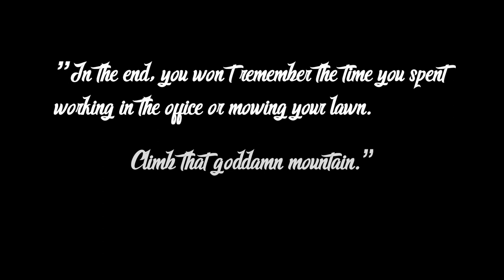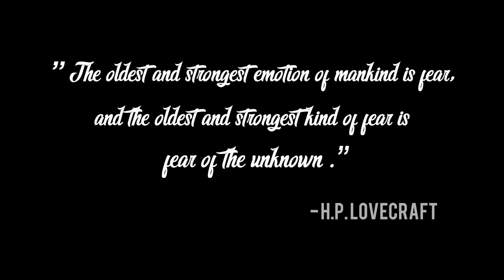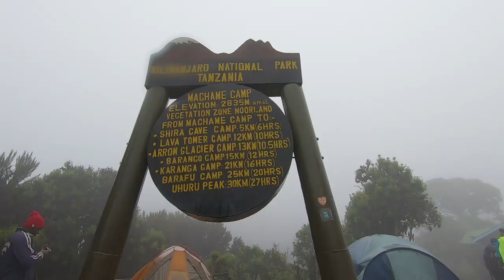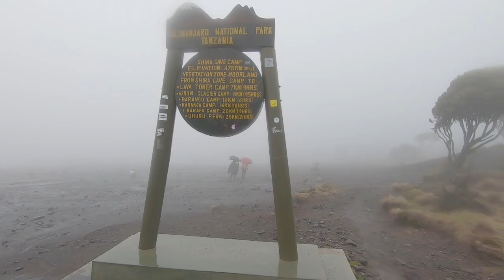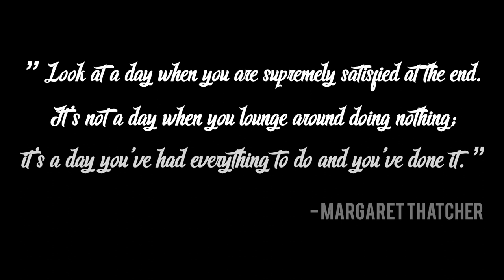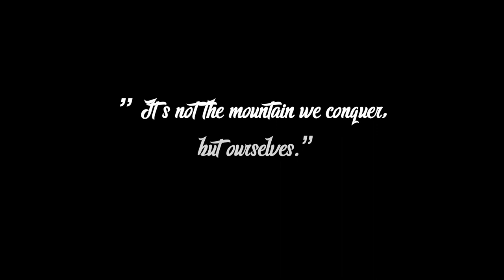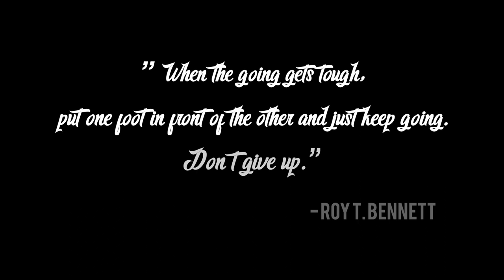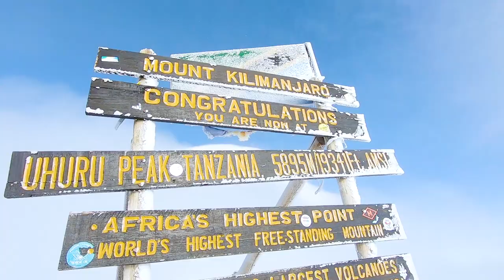Climbing Mount Kilimanjaro - Uhuru Peak | A Lesson For Life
Climbing Mount Kilimanjaro - Machame Route| Uhuru Peak | A Lesson For Life

This video will take you with me climbing the roof of Africa, the Mount Kilimanjaro (Machame Route). At 5895m, Uhuru peak makes of the Kilimanjaro the highest mountain in Africa and one of the tallest mountains in the world. This trek had been on my bucket list for so many years and I decided to use this occasion to raise funds for Cancer Research UK in memory of a dear friend who lost her battle against cancer. £7,000 were reached so far:

Climbing Mt Kilimanjaro is a Lesson for life! The hardest thing I have ever done and also one of my proudest achievement!

This could not have been done without the help of the Serengeti Big Cats team:

Serengeti Bigs Cats
Facebook: Serengeti Big Cats Safari

And a big THANK YOU for the great gear rented and advice from:

▬▬▬▬▬▬ FOLLOW ME ▬▬▬▬▬▬▬

★ FACEBOOK PAGE| Press Start With Mark

▬▬▬▬▬▬ TAG ME ▬▬▬▬▬▬▬